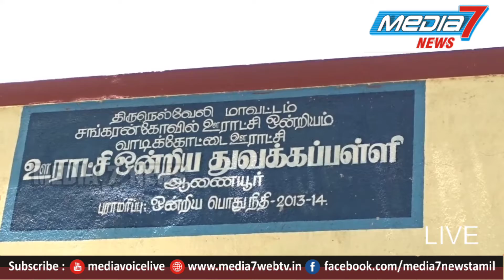சங்கரன்கோவில் மக்களவை தேர்தலை புறக்கணிப்பதாக கருப்பு கொடி ஏற்றிய கிராம மக்கள்